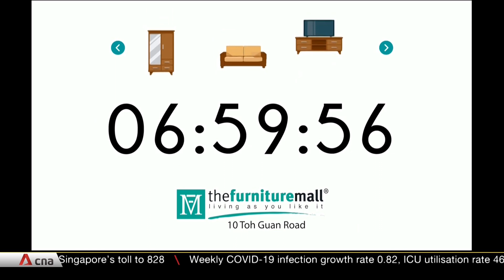cna 7am Asia Now - 1 Jan 2022